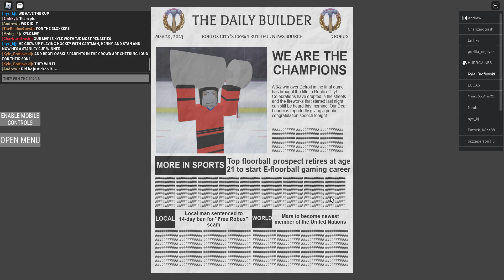Stanley Cup Finals VS Detroit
GPU: NVIDIA GeForce GTX 1650 with Max-Q Design
CPU: 11th Gen Intel(R) Core(TM) i5-11400H @ 2.70GHz
Memory: 8 GB RAM (7.71 GB RAM usable)
Current resolution: 1920 x 1080, 120Hz
Operating system: